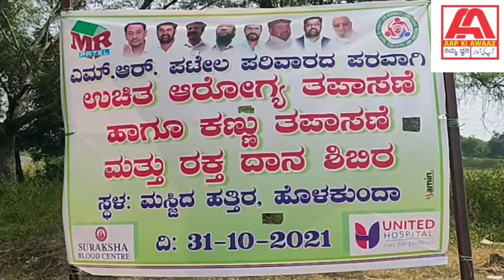2 November 2021